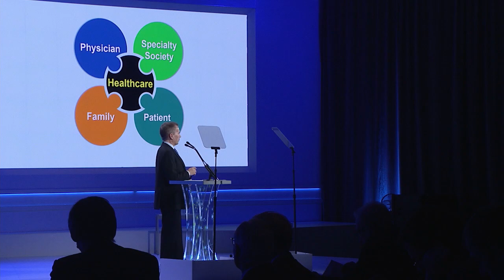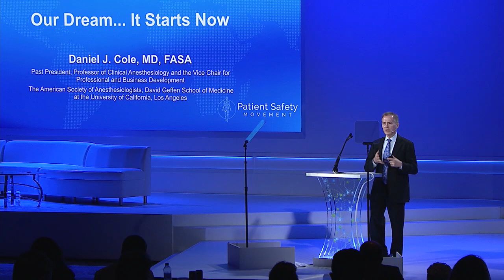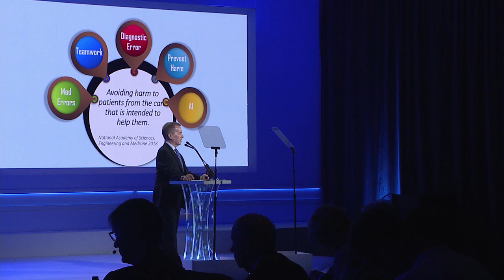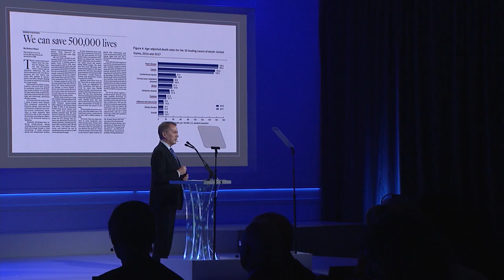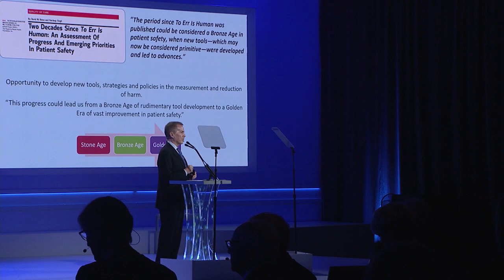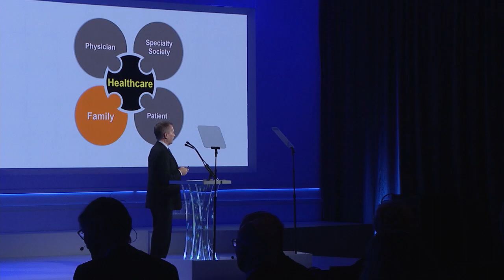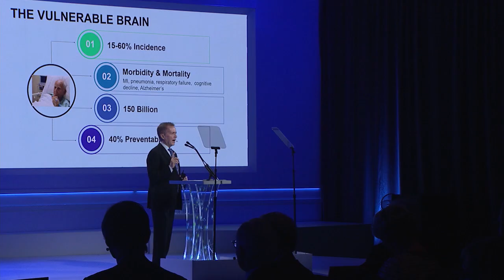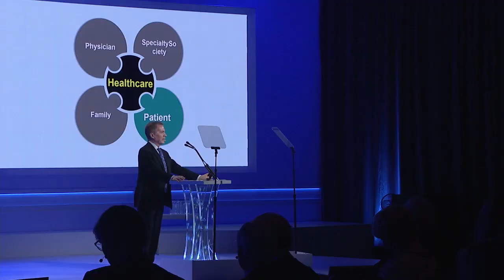Our Dream... It Starts Now - Keynote Speech by Dr. Dan Cole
Dan Cole, Former President of American Society of Anesthesiologists, recalls that in the nascent stages of his career, medical errors were also a topic of great concern for the medical community, but yet, these errors continue to occur. Currently, he is working to reevaluate the definition of patient safety and argues that patient safety is the foundation of quality. While applauding the tremendous amounts of achievements we have made in the healthcare field, there is so much work to be done to get to ZERO.